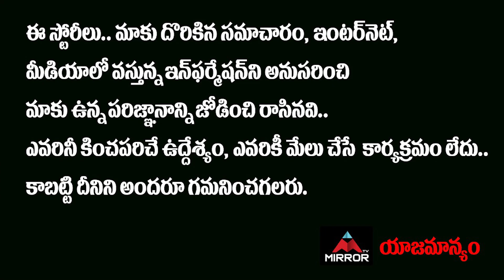భారత్ కి అండగా అమెరికా బలగాలుచైనాకి దిమ్మతిరిగే| America Supports India for China issue | Mirror TV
భారత్ కి  అండగా
అమెరికా బలగాలు
చైనాకి దిమ్మతిరిగే షాక్
ఇక అడుగు వేయాలంటే పోసుకోవాల్సిందే…!!

America Supports India for China issue